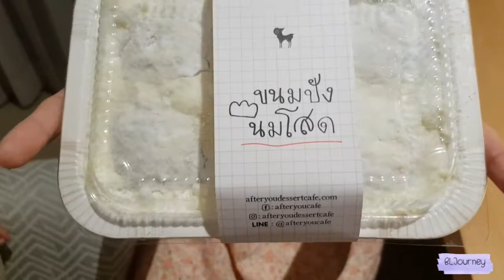รีวิวขนมปังนมโสด นุ่ม ๆ เด้ง ๆ โดยหม่าม้าเล้ง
วันนี้ BLJourney มารีวิวขนมปังนมโสดจาก After You อื้อหืออออ บอกเลยว่าอร่อยมาก ขนมปังนุ่ม ๆ มีไส้นมเยิ้ม ๆ จิ้มเบา ๆ นมก็ทะลักออกมา อย่าลืมไปลองกันนะคะ วันที่ 1 ธันวาคมนี้ มีวางขายที่หน้าร้านทุกสาขา

ติดตาม BLJourney เพิ่มเติมได้ที่